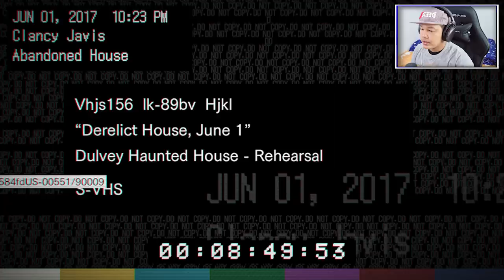សូមកុំអោយប្រពន្ធអ្នកធ្វើការនៅទីនេះ! Resident Evil 7 Part 1 - Cambodia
Resident Evil 7: Biohazard is a survival horror video game developed and published by Capcom, released in January 2017 for Microsoft Windows, PlayStation 4 (also supports PlayStation VR headset), Xbox One and in May 2018 for the Nintendo Switch in Japan. The ninth major installment in the Resident Evil series, Resident Evil 7 diverges from the more action-oriented Resident Evil 5 and Resident Evil 6, returning to the franchise's survival horror roots, emphasizing exploration. The player controls Ethan Winters as he searches for his wife in a derelict plantation occupied by an infected family, solving puzzles and fighting enemies. It's the first main series game to use a first-person view.

Resident Evil 7 is the first full-length game to use Capcom's in-house RE Engine. The development was led by Koshi Nakanishi, director of the 2012 Nintendo 3DS game Resident Evil: Revelations. A year prior to its announcement at E3 2016, it was presented as a virtual reality demo called Kitchen. Resident Evil 7 was considered a return to form for the series; critics praised the gameplay, innovation, and uses of virtual reality; but the boss battles, final chapter, and the first-person shooter style received more polarizing reception. As of September 2020, the game has sold over 8.3 million copies worldwide. Two downloadable content scenarios, Not a Hero and End of Zoe, were released. A sequel, titled Resident Evil Village, is scheduled to be released in 2021.

Note: This is just a gameplay video, it isn't real.